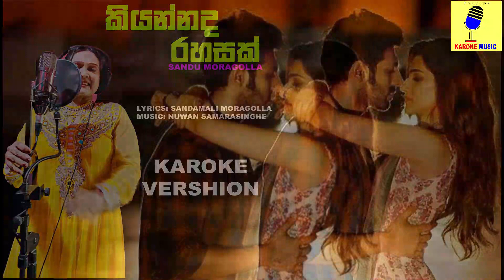Kiyannada Rahasak(Karaoke Version) - Sandu Moragolla PRAMUKA KARAOKE MUSIC